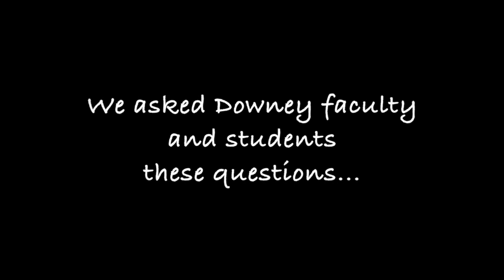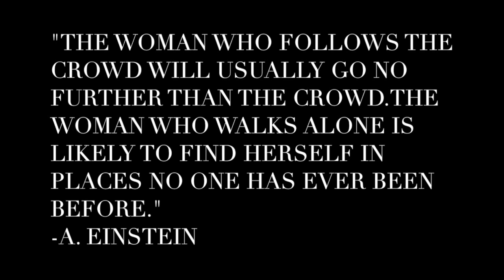BeautyandBrains ERWC PSA Monica C., Priscilla A., Brittany L., Esther R.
This video is about PSA